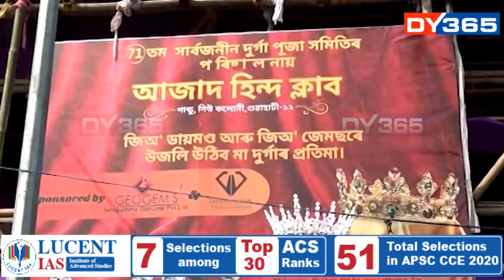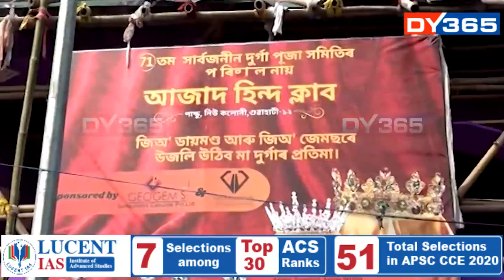শাৰদীয় দু্ৰ্গা পূজালৈ মাজত মাথোঁ দুটা দিন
শাৰদীয় দু্ৰ্গা পূজালৈ মাজত মাথোঁ দুটা দিন। বিগ বাজেটেৰে গুৱাহাটীতো আয়োজন কৰা হৈছে দুৰ্গা পূজা। ২৫–৩০ লাখ টকা বাজেটেৰে গুৱাহাটীৰ প্ৰতিখন পূজা মণ্ডপে এইবাৰো চমক দিবলৈ সাজু হৈছে। কলকাতাৰ দৰে গুৱাহাটীৰ প্ৰতিমাতো থাকিব হীৰাৰ ক্ৰাউন।